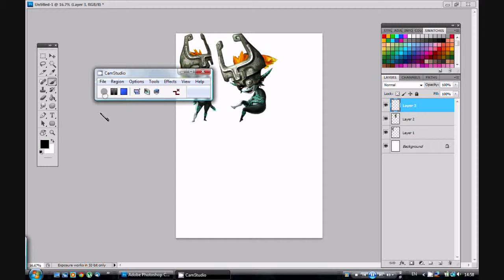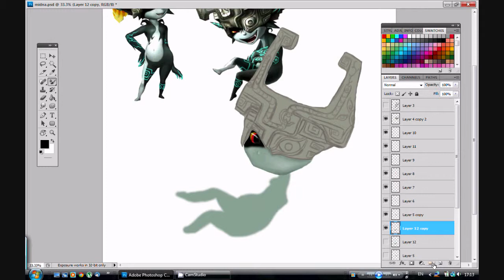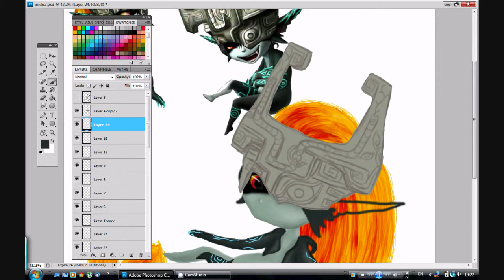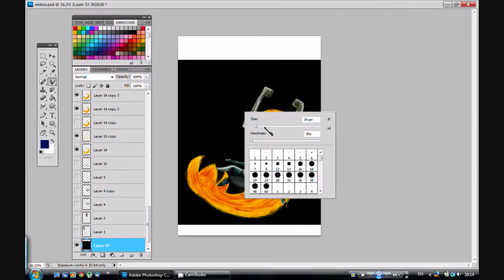Fan Art - Legend of Zelda ~ Midna [Photoshop CS5]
Outro:
-- Teknoaxe - Ambiguous Videogame Ending

Graphics Tablet: Wacom Intuos
Program: Photoshop CS5
Time Taken: 2 hours 4 minutes